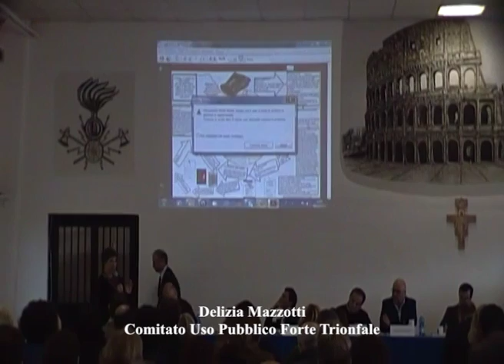10 - Delizia Mazzotti - Comitato Uso Pubblico Forte Trionfale